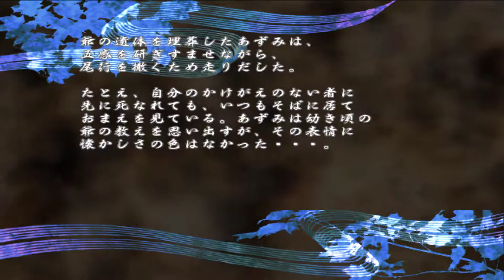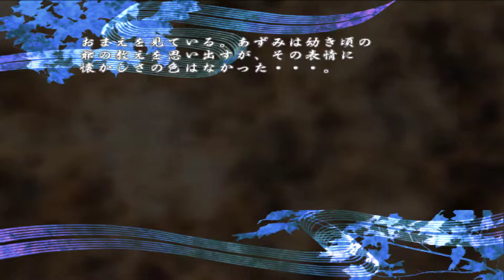あずみ (ゲーム) プレイ # 17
소녀 검객 아즈미 (비디오 게임) 플레이 # 17